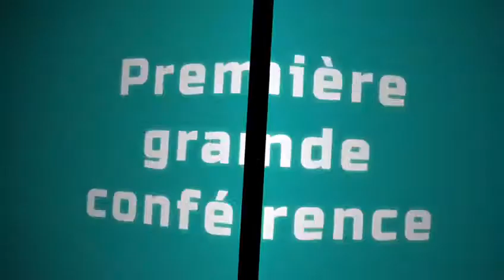Vwa Rezo Yo conference